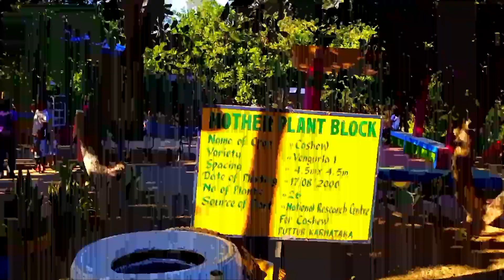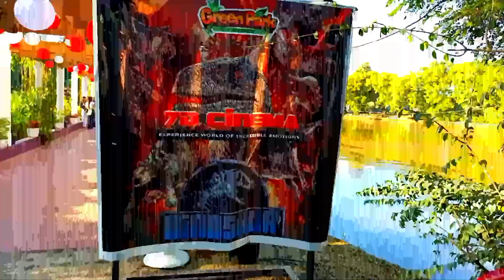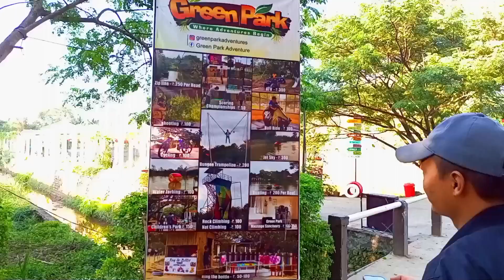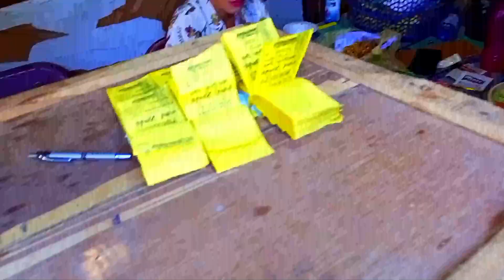ডিমাপুৰ গিৰিন পাৰক || Green Park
Dimapur biggest Park || Green Park

green park dimapur